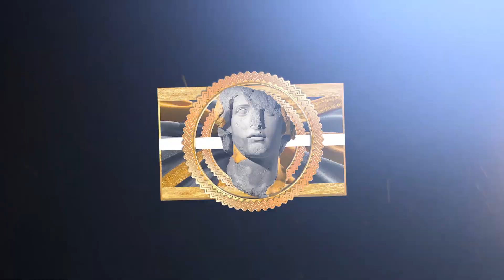NBA "When your Girlfriend Watches you Hoop!" MOMENTS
This video features players like: Ja Morant, Jordan Poole, Kyle Kuzma, Rajon Rondo, Trae Young and Tyler Herro